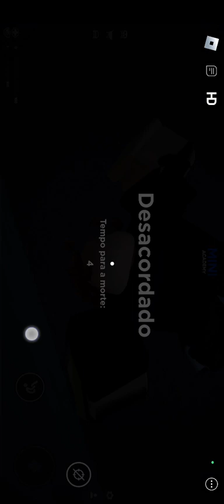roblox me gta v khelte hai